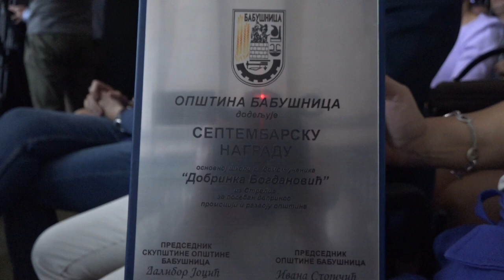SEPTEMBARSKA NAGRADA OPŠTINE BABUŠNICA OŠ "DOBRINKA BOGDANOVIĆ" U STRELCU